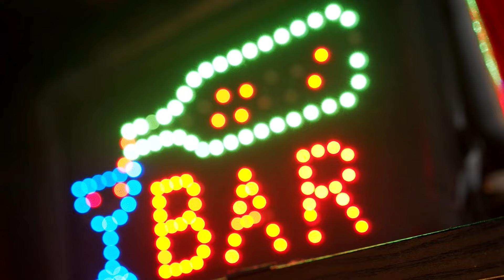Cactus Bloom Bandits ~ You Are My First Love ~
Thanks for Stopping by the Home of the Cactus Bloom Bandits. Thanks Again!, Cactus Bloom Bandits

Song Title - You Are My First Love

(Verse One)
Dark road lone star
Whiskey on my breath
Lost love in a bar
Chasing ghosts of death

(Verse Two)
Rusty truck hauling memories
Empty bottles scattered dreams
Jukebox sighs in melodies
Heart's been ripped at the seams

(Chorus)
You are my first love
Haunting in the night
Chains of old love
Burning out the light

(Verse Three)
Bonfire flames rising high
Shootin' stars collide
Hollering into the sky
Hell’s just another ride

(Verse Four)
Motorcycle thunder roars
Burning rubber down the street
Fist fights blood and roars
Life tearing at the seams